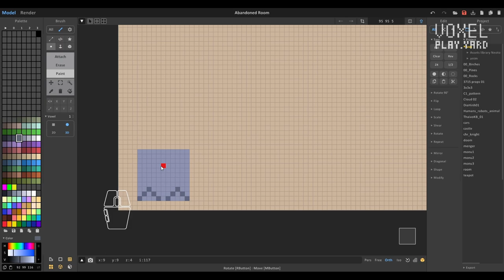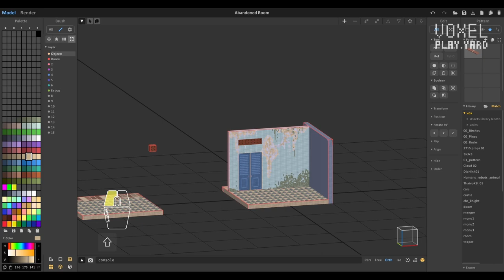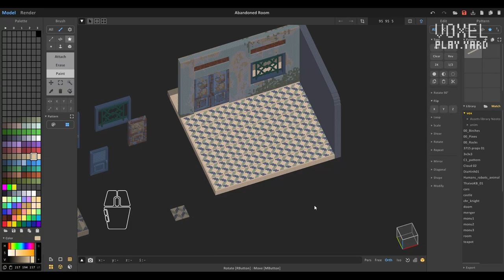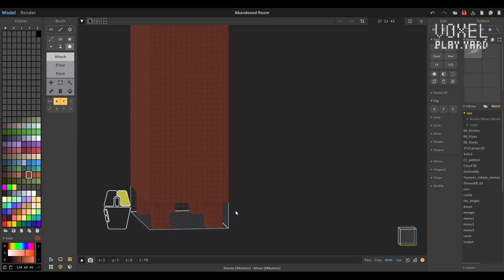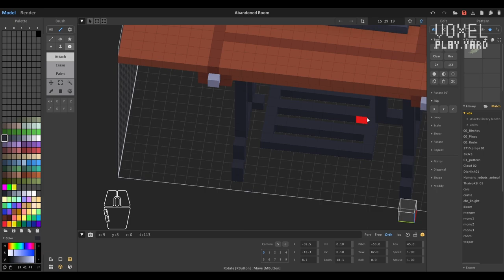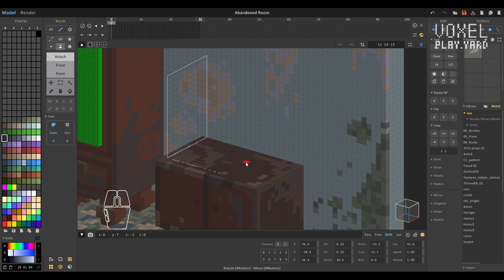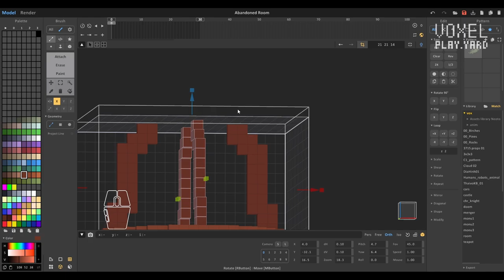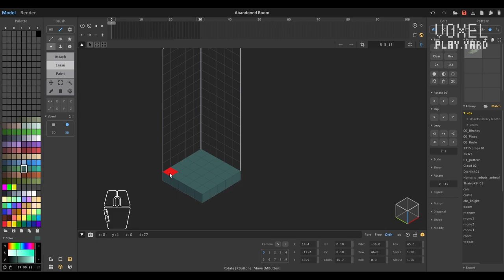Voxel Art - Abandoned room - Magicavoxel Timelapse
Abandoned room
Software:
Magicavoxel 0.99.7.1-win64